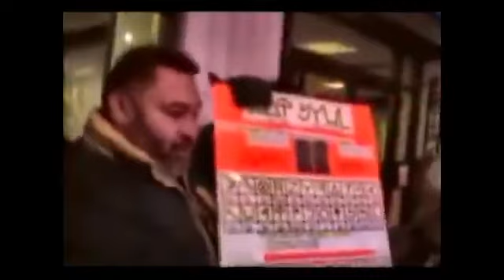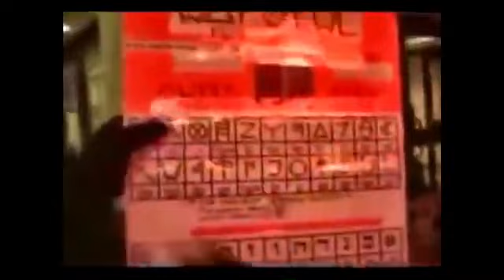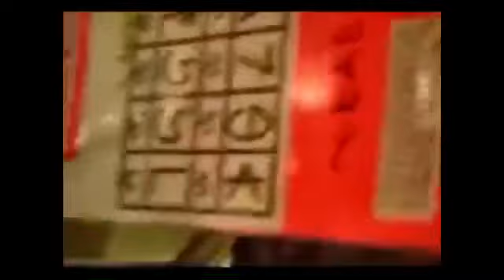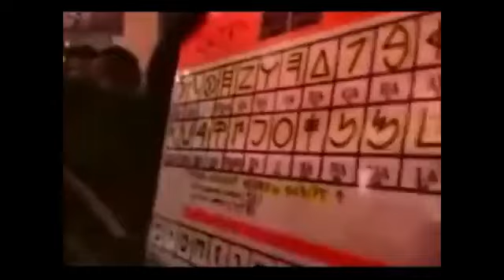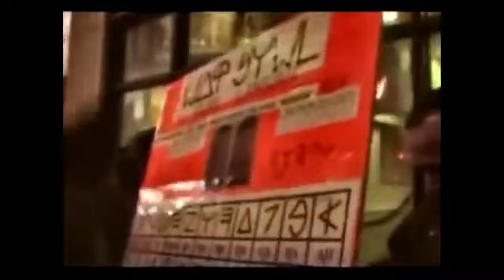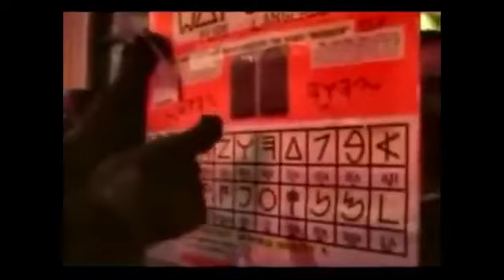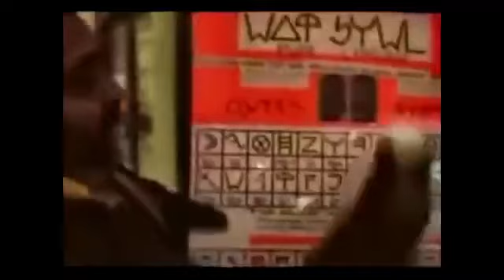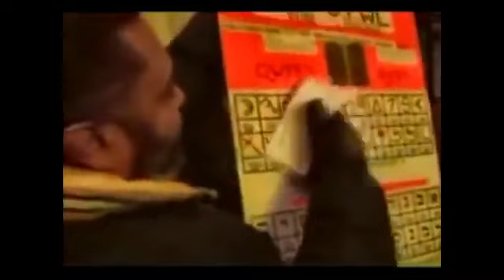Apostle Tahar Breaks Down The Names Of YAHAWAH & YAHAWASHI‼️ 📹 2008 Throwback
🎥original video: @eldersintransit3